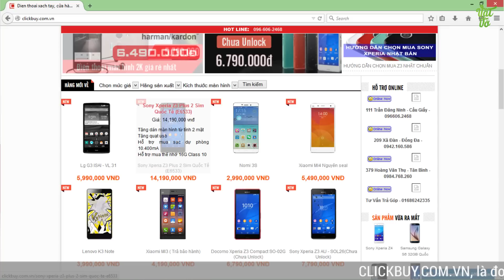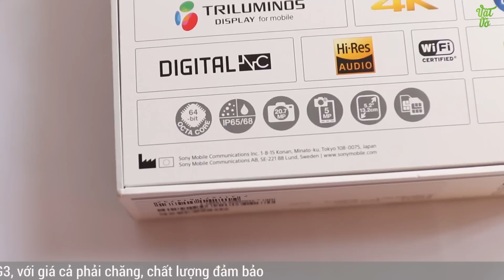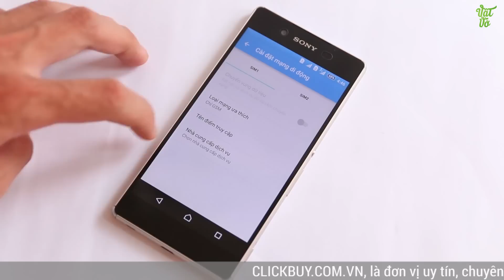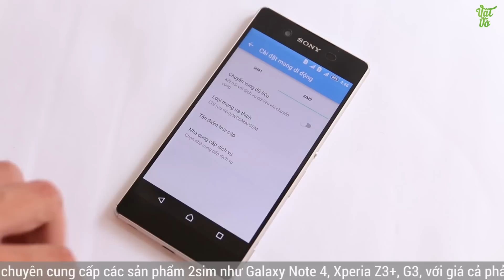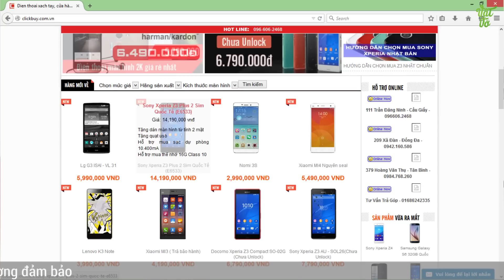Vật Vờ - Mở hộp Sony Xperia Z3 Plus 2 Sim Quốc Tế (E6533): giá hợp lí, 2 sim 4G tiện lợi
Sony Xperia Z3 Plus 2 Sim Quốc Tế (E6533) Các bạn có thể tìm kiếm video mở hộp, đánh giá chi tiết, hiệu năng, thời lượng pin, camera, so sánh, tư vấn nên mua, sản phẩm Sony Xperia Z3 Plus 2 Sim Quốc Tế (E6533) tại Vật Vờ channel.

** Nếu muốn sở hữu cho mình 1 chiếc điện thoại đi dộng mới thì đừng quên truy cập vào để xem giá bán và các ưu đãi nhé.

- Video Đánh giá, review chi tiết Sony Xperia Z3 Plus 2 Sim Quốc Tế (E6533) chính hãng/xách tay
- Có nên mua Sony Xperia Z3 Plus 2 Sim Quốc Tế (E6533) không?
- Mua Sony Xperia Z3 Plus 2 Sim Quốc Tế (E6533) ở đâu giá tốt, uy tín?
- Sony Xperia Z3 Plus 2 Sim Quốc Tế (E6533) xách tay ở đâu giá rẻ, uy tín, chất lượng?
- Video Mở hộp Sony Xperia Z3 Plus 2 Sim Quốc Tế (E6533) hàng chính hãng/xách tay
- Video Đánh giá, review chi tiết Sony Xperia Z3 Plus 2 Sim Quốc Tế (E6533) hàng chính hãng, chất lượng
- Video Đánh giá chi tiết camera Sony Xperia Z3 Plus 2 Sim Quốc Tế (E6533)
- Video Đánh giá chi tiết thời lượng pin Sony Xperia Z3 Plus 2 Sim Quốc Tế (E6533)
- Video đánh giá chất khả năng chơi game Sony Xperia Z3 Plus 2 Sim Quốc Tế (E6533)
- Giá tiền, giá bán xách tay/chính hãng của Sony Xperia Z3 Plus 2 Sim Quốc Tế (E6533)
- Mua Sony Xperia Z3 Plus 2 Sim Quốc Tế (E6533) ở đâu rẻ nhất được tặng kèm cái gì
- Mua Sony Xperia Z3 Plus 2 Sim Quốc Tế (E6533) rẻ nhất Hà Nội/Hồ chí Minh
- Hướng dẫn sử dụng Sony Xperia Z3 Plus 2 Sim Quốc Tế (E6533)
- Các tính năng nổi bật, đặc biệt, hữu ích trên Sony Xperia Z3 Plus 2 Sim Quốc Tế (E6533)
- Hướng dẫn mua/kiểm tra/check Sony Xperia Z3 Plus 2 Sim Quốc Tế (E6533) cũ/2hand/second hand/qua sử dụng
- Sony Xperia Z3 Plus 2 Sim Quốc Tế (E6533) bền, tốt, cảm ứng mượt, camera chụp đẹp không?
- Review Sony Xperia Z3 Plus 2 Sim Quốc Tế (E6533)
- What new on Sony Xperia Z3 Plus 2 Sim Quốc Tế (E6533)
- Shoud i buy Sony Xperia Z3 Plus 2 Sim Quốc Tế (E6533)
- Where to buy  Sony Xperia Z3 Plus 2 Sim Quốc Tế (E6533)
- Battery test/Game test/Camera test/review Sony Xperia Z3 Plus 2 Sim Quốc Tế (E6533)